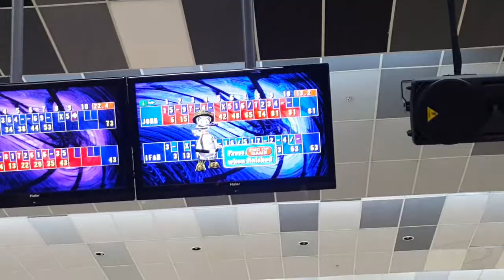Bowling Challenge on Wangsa Bowl (Johnny_Banger45 Vs i.poppyyy) at 1 Utama #004 #2018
A bowling between siblings... who is going to win?
2nd round bowling winner goes to my sister.